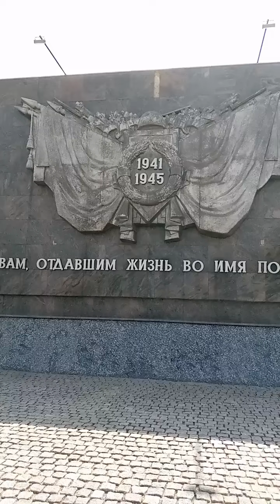Волгоград.Мамаев курган.Часть 1.